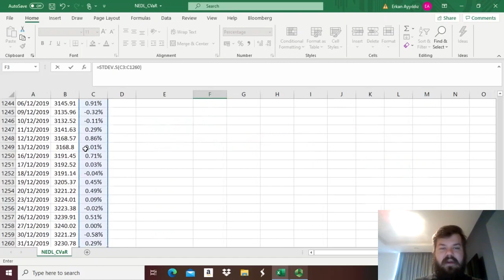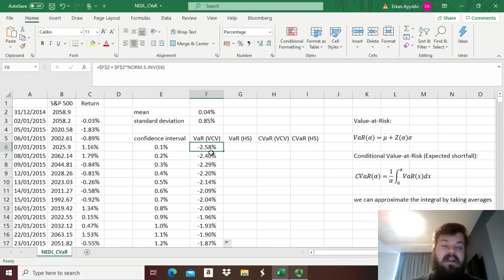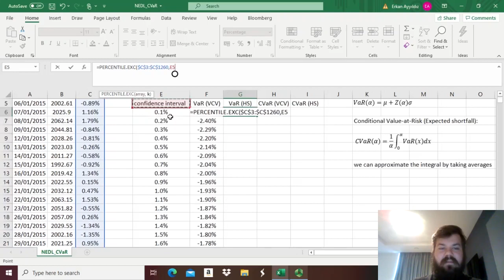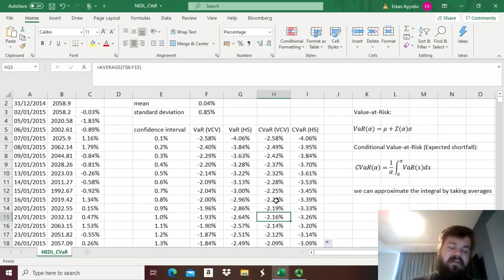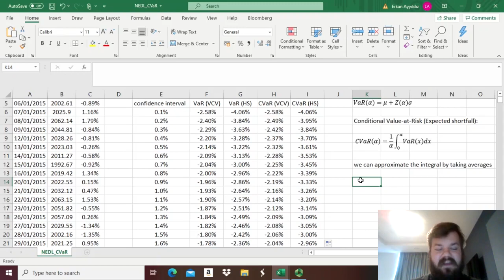Conditional Value-at-Risk (Expected shortfall) - measuring expected extreme loss (Excel) (SUB)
How to address the limitations of value-at-risk? One of the most famous techniques used to measure expected losses and the one currently advised by Basel is conditional value-at-risk (CVaR), or expected shortfall (ES). It measures expected loss at a given threshold of worst-case scenarios. Even though the formulae might seem complicated, it is really easy to calculate it. Today we are doing just that.